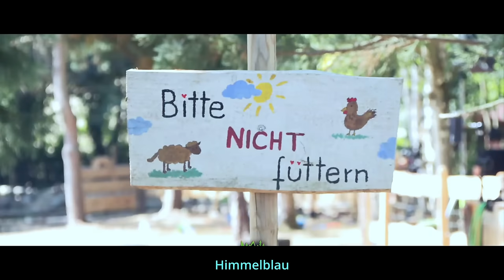Jay & WhatTheHell🎵 HIMMELBLAU [EXTENDED]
[Musik & Text]
○ Chillyman